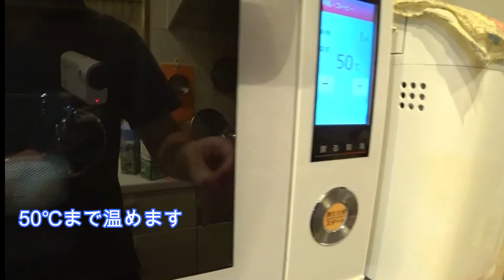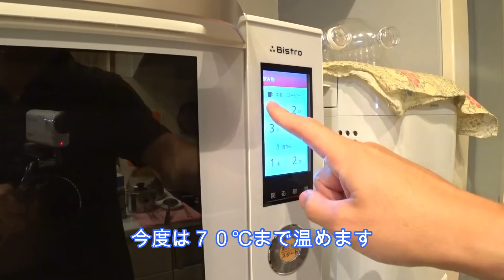GREENSPOONでホットスムージーの作り方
スムージーのサブスク
GREENSPOONでホットスムージーを作ってみました。

・コスパ抜群で継続できるパーソナル
・継続できるからリバウンドしない
・超効率的な加圧トレーニングで時短ボディメイク
・健康管理士の生活習慣サポート

無料体験もあるので興味があればごらんください♪

【PR】オンラインで個別の筋トレメニュー作成や食事サポートもココナラで承っています！
300件突破ありがとうございます！